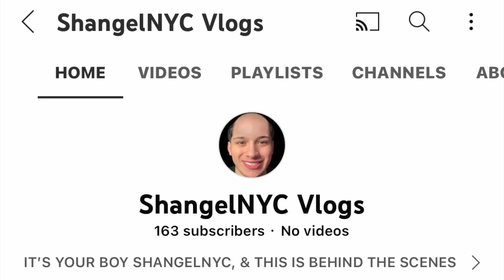I CONFRONTED MYA ABOUT CHEATING ON ME💔*MUST WATCH*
shangelnyc?r=nametag